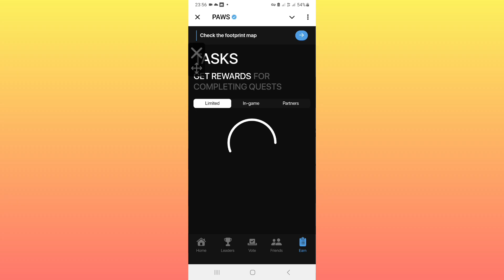Paws🐾 New Task | How To complete paws New Task |Earn 7K Paws Mystery Quest New Paws Task Crypto News